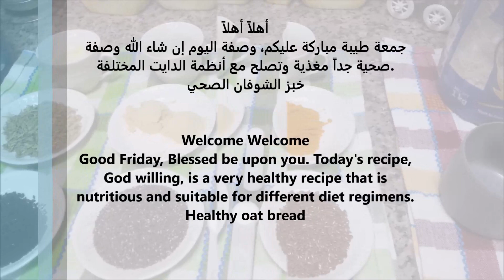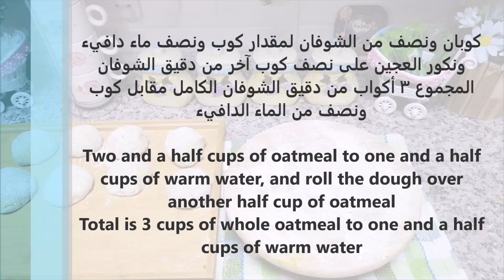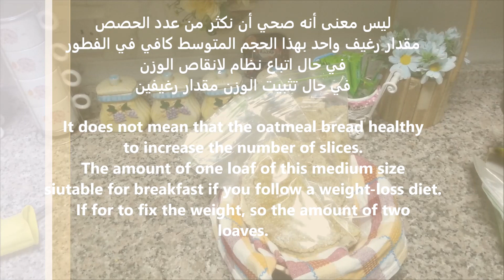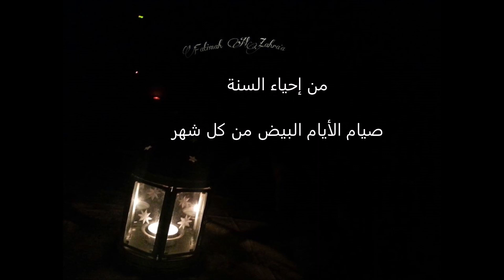Healthy oat bread in a new way without an oven خبز الشوفان الصحي بطريقة مختلفة وطعم رائع بدون فرن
أهلاً أهلاً
جمعة طيبة مباركة عليكم
اليوم ان شاء الله تم وصف خبز الشوفان الصحي بطريقة جديدة ومختلفة ولذيذ بدون فرن.
المكونات:
كوبان ونصف من دقيق الشوفان الكامل للعجين ،
يستخدم نصف كوب من دقيق الشوفان كامل الحبوب في لف العجين.
كوب ونصف ماء دافئ.
1 ملعقة صغيرة خميرة.
ملعقة صغيرة عسل.
ملعقتان كبيرتان من الزبادي منزوع الدسم.
نصف ملعقة صغيرة خل.
  حقيقة أن خبز الشوفان صحي لا يعني أننا نأكل منه الكثير، يجب تحديد عدد الحصص وفقًا لنظام غذائي صحي ومتوازن.
يكفي رغيف واحد فقط لتناول الإفطار إذا كنت تتبع نظامًا غذائيًا لإنقاص الوزن.
رغيفين لتثبيت الوزن.
مع أطيب الأماني
قناة المطبخ

Welcome Welcome
Good Friday, blessed you
Today, God willing, our healthy oat bread has been described in a new and different way and delicious without an oven.
Ingredients:
Two and a half cups of whole-grain oatmeal for the dough,
Half a cup of whole-grain oatmeal is used to roll dough.
A cup and a half of warm water.
1 teaspoon yeast.
A small spoon of honey.
Two tablespoons of skimmed yogurt.
Half a teaspoon of vinegar.
 The fact that oat bread is healthy does not mean that we eat more, the number of servings must be determined according to a healthy, balanced diet.
Just one loaf is enough for breakfast if you are on a weight-loss diet.
Two loaves for weight stabilization.
best wishes
Kitchen channel